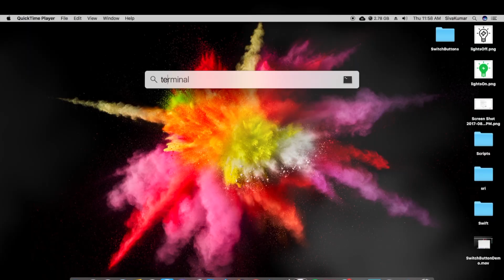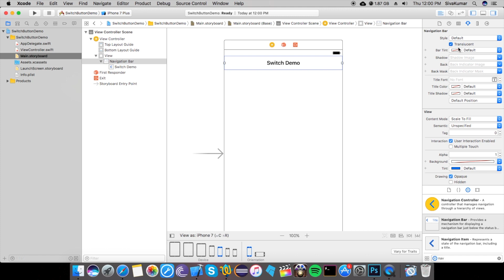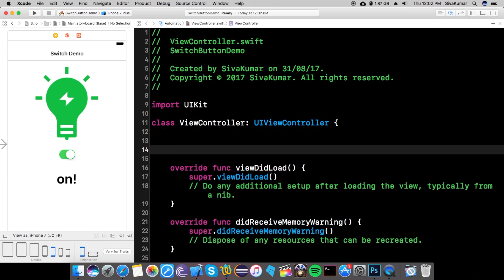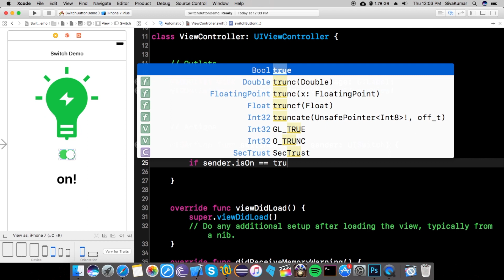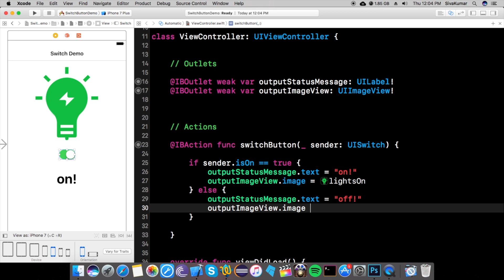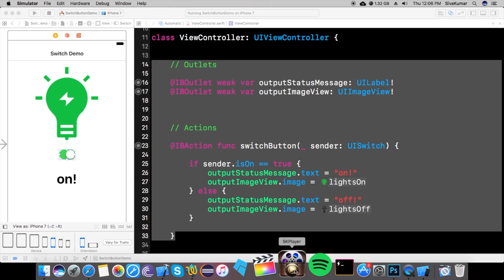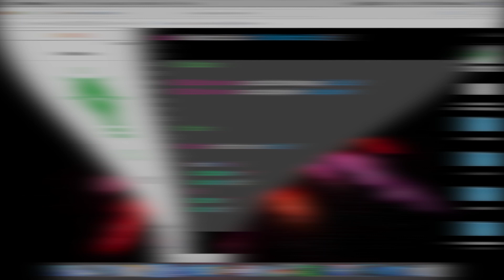Tutorial: How to Use a Switch Button in Your iOS App With XCode 8 ( Swift 3.0) ?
In this video I will show you how to use a switch Button in your iOS app with Xcode 8 & swift 3.0

by SpaisiKid.